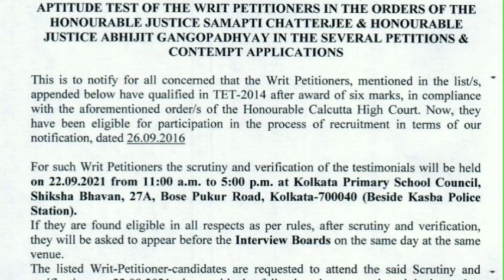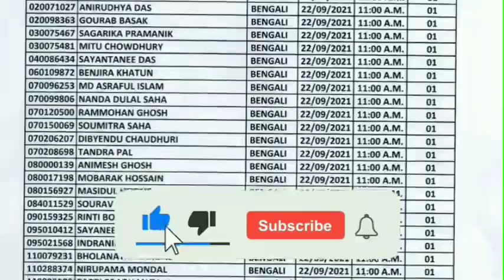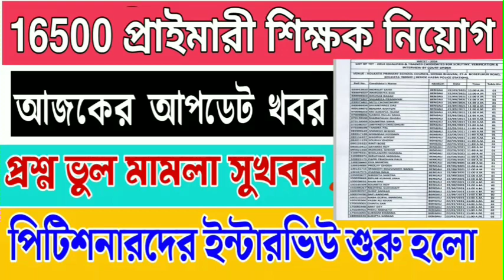2014 tet primary 16500 wrong question 738 petitioner interview start|tet 2017 result vacancy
2014 tet primary 16500 wrong question 738 petitioner interview start|tet 2017 result vacancy/2009 primary joining letter/primary tet 2014 counseling 16500 merit 3rd list/wrong question petitioner joining letter /primary new tet 2022/tet 2017 result vacancy interview update news today live/16500 not included D.EL.Ed merit list/upper primary can file update news/today upper primary merit list/